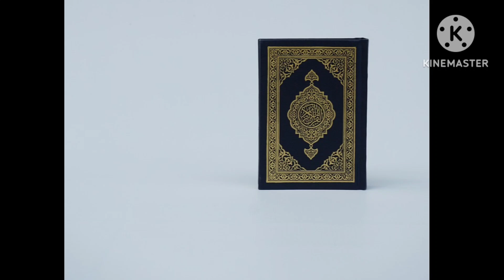सूरह अंबिया तर्जुमा हिन्दी रूकू 4